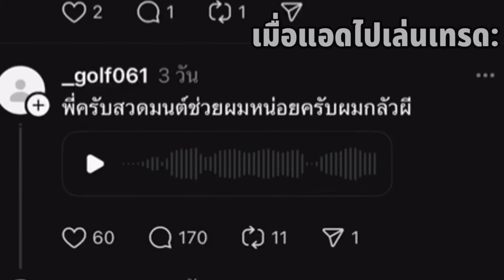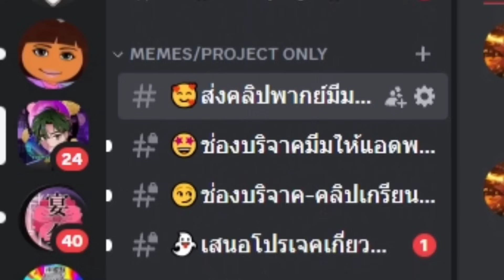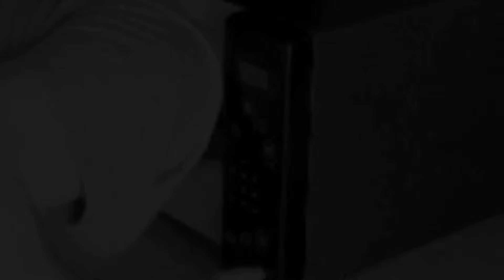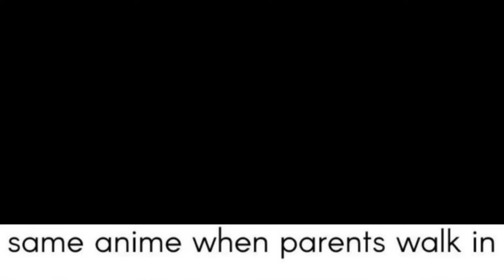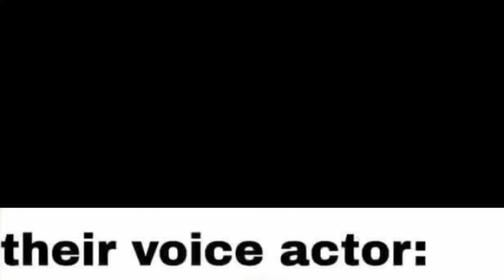มีมคนไทย V1 #23 รุ่นยายก็เด็ดนะ🤤 (พากย์นรก)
TOFUKUNG CHANNEL ได้เลยยย

ขอบคุณผู้สนับสนุนในอนาคตทุกท่านนะครับ
หวังว่าเราจะได้มาเป็นครอบครัวและเพื่อนกันนะครับ

เป้าหมายต่อไป1000000ซับ!

ฝากมาไลค์และคอมเม้นกันเยอะๆนะท่านผู้ชมทุกท่านรักแบบสุดๆห่วงใยแบบจุกๆเลยค้าบบบแล้วถ้ามีโอกาสมาร่วมสนุกกันนะครับทุกท่าน

┊ ┊ ┊ ˚✧ discord ; (ไว้ส่งผลงานการวาดรูปเด้ออ)

ขอบคุณเพจมีมจาก
เพจ:พ่อบ้านอนิเมะ

เพจ: REDDY(อันนีัใช้บ่อยเพราะมันตรงกับแอดมาก)

คนดีดูได้คนขี้คุกดูดี